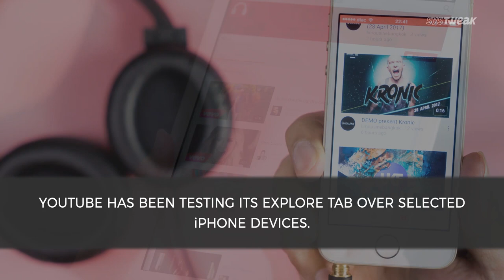Microsoft To Launch Streaming Only Xbox & Youtube Testing ‘Explore’ Tab On iPhones | Systweak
Microsoft has been working over a cloud based streaming only XBox to help you play games without any latency problem. With this new launch, there’ll soon be two variants of XBoxes that you can buy & YouTube has been testing its own Explore tab over a range of selected iPhones over the world that would help you search for various videos, topics and more.